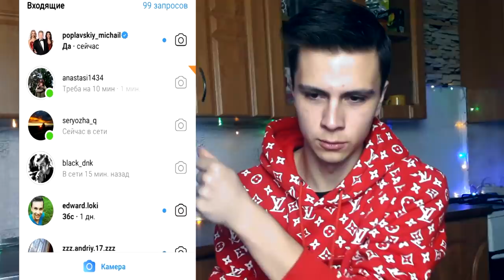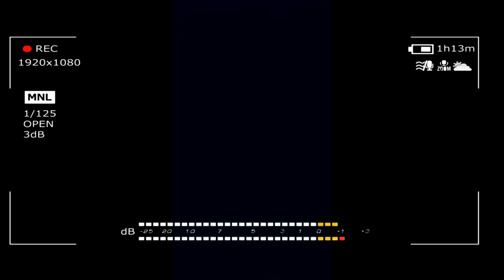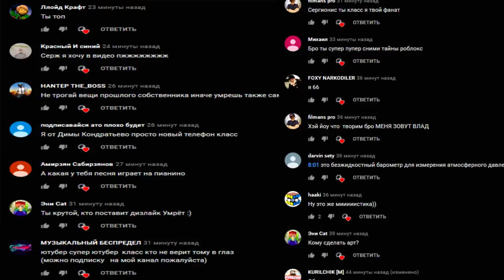КАК Я ХОДИЛ НА СВИДАНИЕ С УЧИТЕЛЬНИЦЕЙ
Время вам рассказать историю из жизни как же я ходил на свидание со своей учительницей. О той о которой я рассказывал в прошлом видео ВОПРОС ОТВЕТ. А когда это видео наберет 5 000 лайков то я расскажу как же она меня бросила(

СПРАШИВАЙ: ask.fm/s_e_r_h_y_i__k_i_n_g